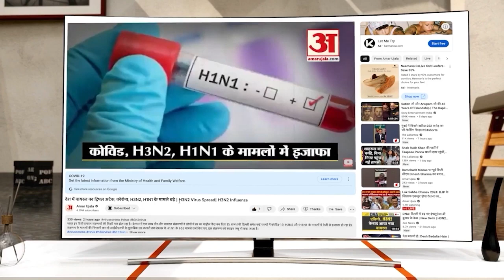Sakshi Malik :कुश्ती संघ के नए अध्यक्ष पर बोली साक्षी मलिक... तो मैं अपनी कुश्ती को त्यागती हूं..."